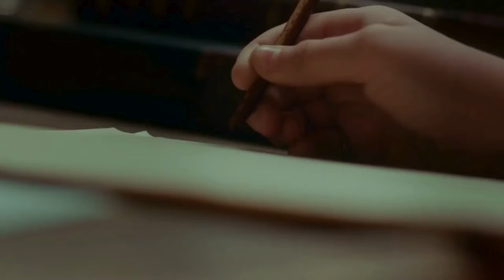SÉRIES TURCAS DE CURTA DURAÇÃO | indicação das melhores séries turcas com poucos episódios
séries turcas de curta duração, você vai encontrar aqui as melhores séries turcas com poucos episódios. Pro vídeo de hoje resolvi trazer uma lista com indicações de séries turcas com poucos episódios, sendo assim se você está em busca de novas indicações de séries turcas de curta duração para assistir em um daqueles dias agitados, você veio ao lugar certo

*Lista com séries indicadas no vídeo:*
1-Dip: telegram
6-Şeref Bey: telegram
7-Arayış: disney+